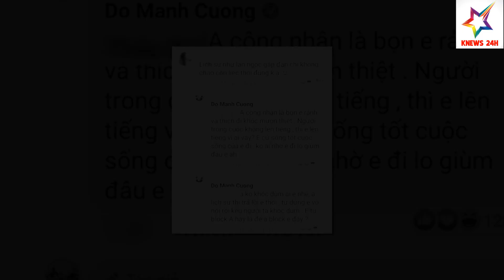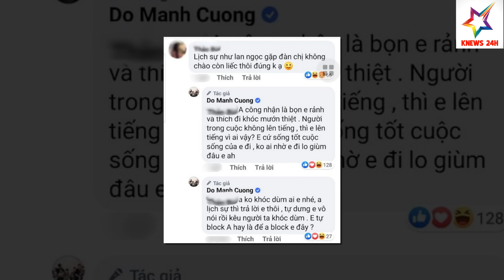Nhà Thiết Kế Đỗ Mạnh Cường Đáp Trả Gay Gắt Khi Antifan Ném Đá Lan Ngọc | KNEWS 24H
1️⃣ Thiết kế: 100% mẫu thiết kế của KLUCK đều do đội ngũ designer của team KBIZ 24H đảm nhân, đảm bảo tính độc đáo, sáng tạo và bắt kịp xu thế vận động không ngừng của các Idol Kpop.
2️⃣ Chất lượng: Những mẫu áo thun KLUCK đều được cắt may hoàn toàn, sử dụng 2 cỡ áo S và M phù hợp với lứa tuổi học sinh, sinh viên, chất vải 100% cotton, không nhăn, không xù, không phai màu.
3️⃣ In ấn: Những mẫu in trên áo được in decal, không phai màu, không rạn, đáp ứng tiêu chuẩn cao nhất đối với sản phẩm in lên áo.
4️⃣ Sản phẩm độc đáo và đón đầu thị trường: Với số lượng sản xuất giới hạn, mỗi mẫu áo thun KLUCK sẽ giúp bạn thể hiện cá tính và phong cách riêng